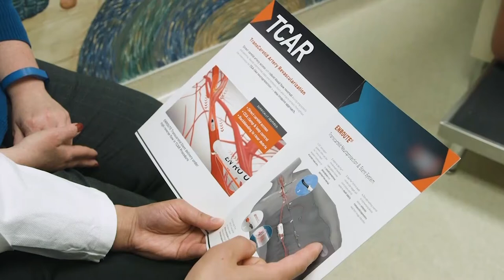HealthBreak - Transcarotid Artery Revascularization (TCAR)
Transcarotid Artery Revascularization